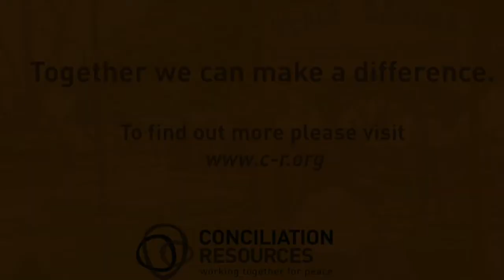Inclusive peacebuilding is crucial because...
Liana Kvarchelia from our partner The Center for Humanitarian Programmes (CHP) highlights the importance of including all sectors of the society to be able to understand the complexities of armed conflicts and build sustainable peace.